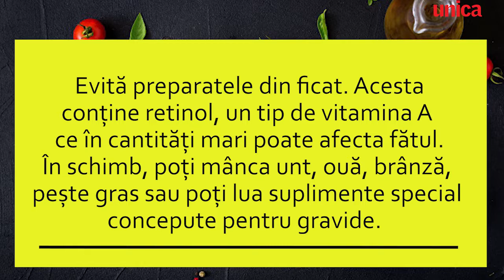Top 5 alimente interzise în sarcină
Sarcina este una dintre cele mai frumoase perioade din viața unei femei, dar și una destul de vulnerabilă. Dacă în mod normal sistemul nostru imunitar este pregătit să se lupte cu anumite bacterii, pe perioada sarcinii ar trebui să fim cât mai precaute cu mâncărurile pe care le alegem. De aceea am realizat un top 5 alimente interzise în sarcină. Sperăm să vă fie de folos.